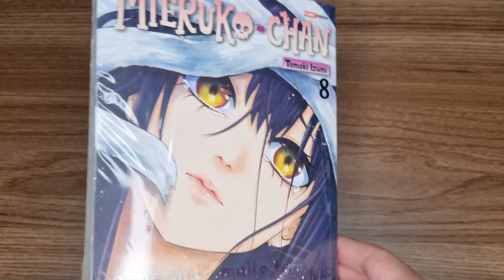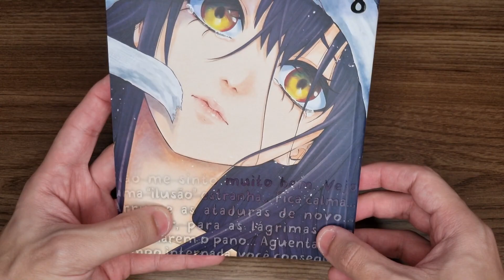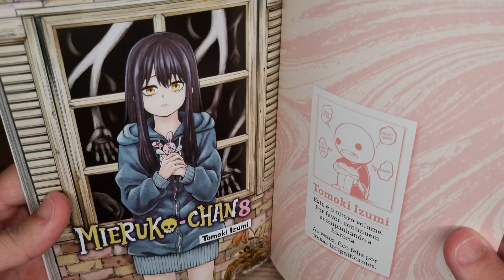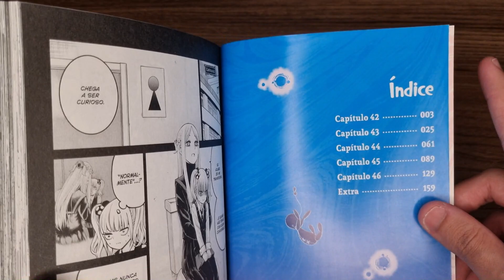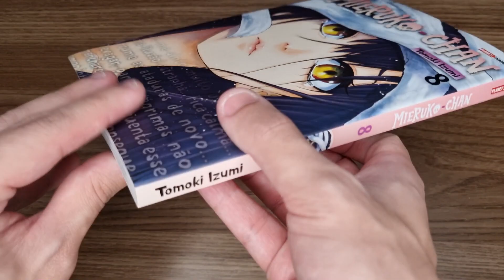UNBOXING #150 - MIERUKO-CHAN VOLUME 8 PANINI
Salve meus nobresssss!
Mais uma obra retornando finalmente !

Mieruko Chan Volume 8, estava bastante ansioso para voltar a ler essa obra!